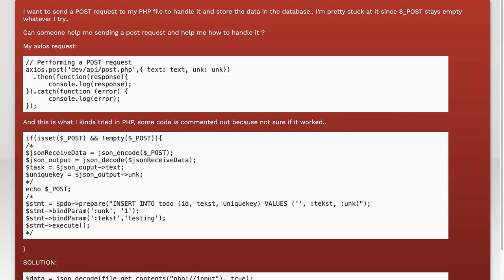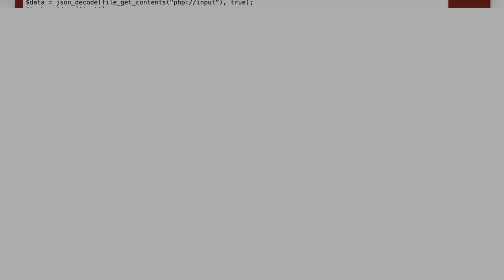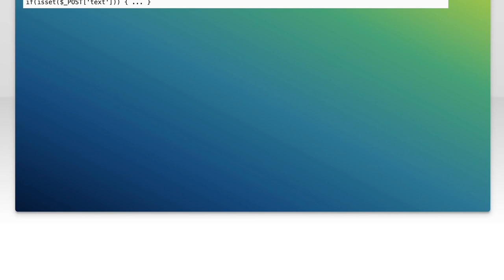process Axios POST in PHP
php: process Axios POST in PHP

Related to: php, axios